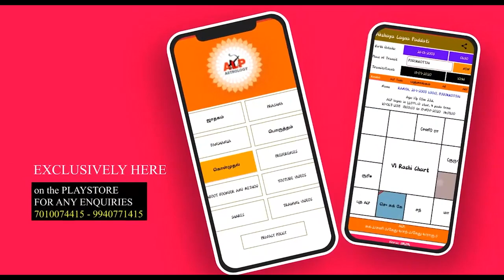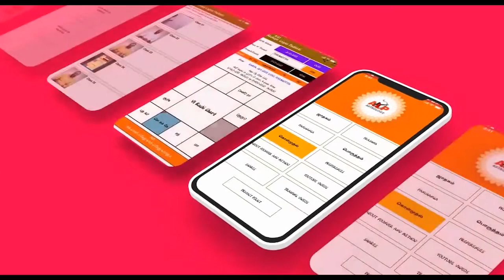மீன் பண்ணை வளர்ப்பு + வெளிநாடு எது சிறப்பு ALPஜோதிடம் alpnewmethod ALPAIR ALP_office_95393-21150